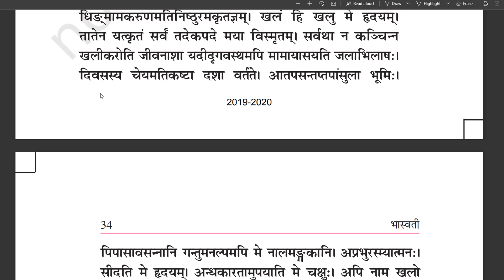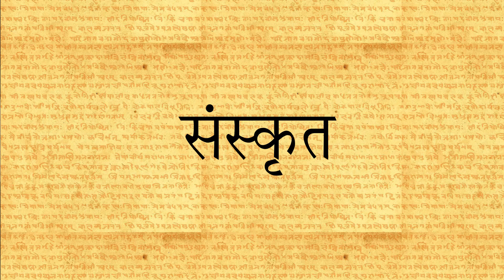Class 11 (Bhaswati Bhag 1) - Chapter 6 (पठित अवबोधनम ) Part 3/3